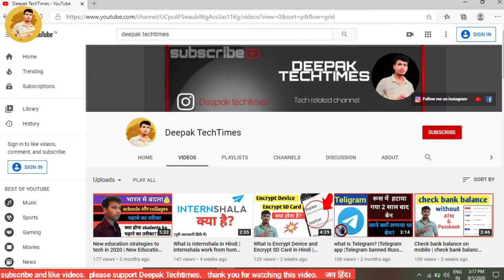What is Flash Memory In Hindi | Flash Memory Kya Hoti hai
hello doston yah video flash Memory ke bare mein hai is video mein maine aapko bataya hai ki flash Memory kya hoti hai flash Memory kam kaise karti hai aur place memory ko kahan per istemal Kiya jata hai doston main is video main aapko flash Memory ke vishay mein complete jankari Dene Ki koshish Ki Hai is video ke madhyam se to doston video ko pura dekhen

1. flash Memory versus RAM
2. flash Memory kya hai
3. flash Memory kaise kaam karti hai
4. flash Memory explain in Hindi
5. what is flash memory in mobile